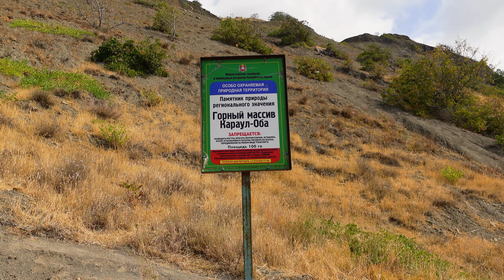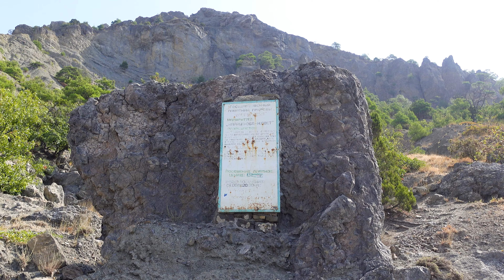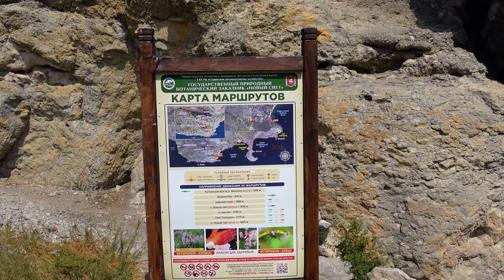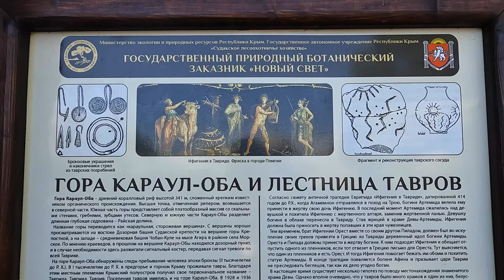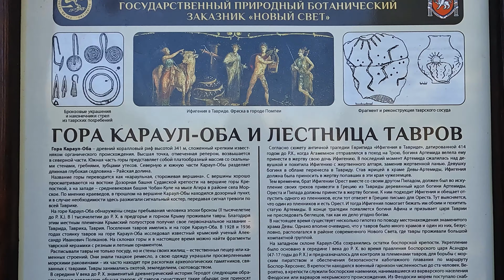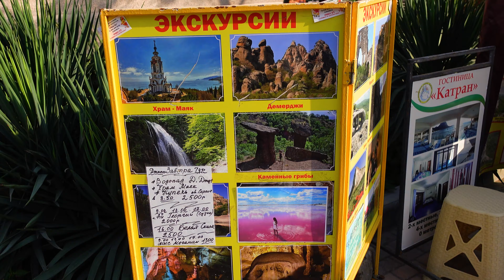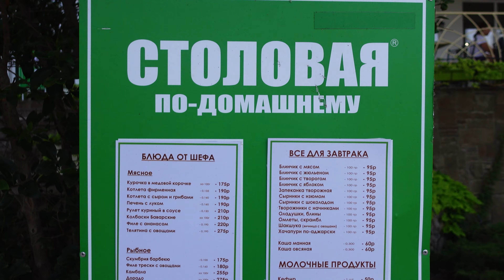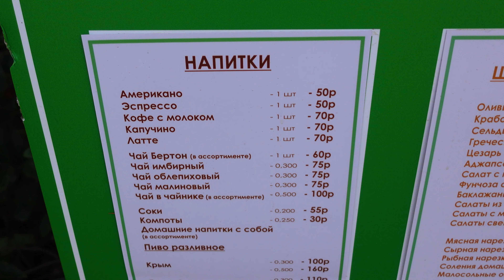Крым. Новый Свет. АД или РАЙ? Иду пешком из Веселого. Новая набережная. Цены. Пляжи. Отдых в Крыму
Крым сегодня. Курорт Новый Свет. АД или РАЙ? Иду пешком из села Веселого. Эти места меня покорили. В селе Веселое появилась новая набережная. Райские виды на пути в поселок Новый Свет.